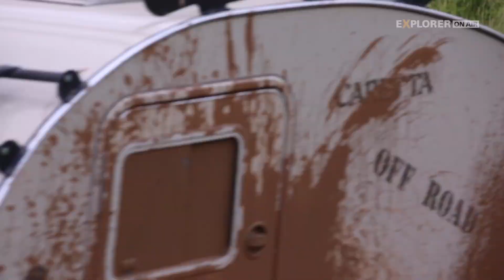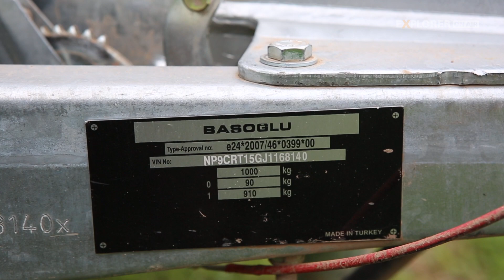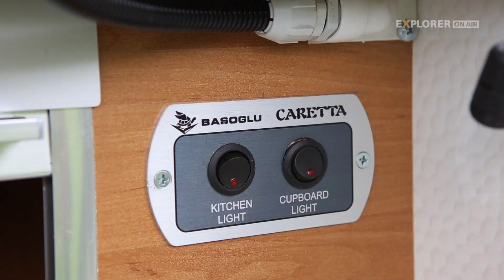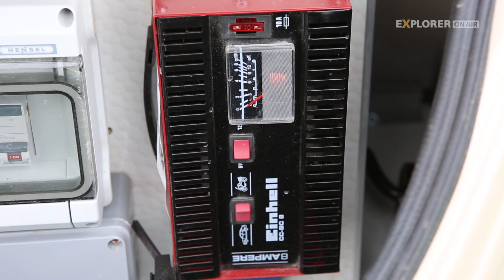Offroad Anhänger im Härtetest – Was kann der Camping-Trailer im Gelände?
Offroad-Anhänger liegen derzeit im Trend, Teardrop-Trailer feiern ein Revival. Was dabei herauskommt, wenn man beide Gattungen kreuzt, zeigt der Caretta. Testfahrt aus dem EXPLORER 2018-06

Der Off-Road Camper Trailer schaffte es zuletzt immer häufiger auf große Publikumsmessen. Nun ist der Teardrop-Anhänger Kleinstwohnwagen an sich keine neue Erfindung, schon seit den 1930er-Jahren ist diese Bauform in den USA populär und findet im derzeitigen Retro-Trend auch in Deutschland immer mehr Fans und Firmen, die sich des Baus solcher Anhänger annehmen.

Schnell ist klar: wer auf der Straße mit kleinen Anhängern vertraut ist, gerät abseits davon mit dem Caretta Offroad Wohnwagen nicht in Schwierigkeiten. Zwar steht die Achse recht mittig, der Anhänger reagiert also beim Rangieren sehr spontan. Doch dank seiner kompakten Außenmaße ist er ohne Zusatzspiegel gut einsehbar und lässt sich entsprechend präzise dirigieren – wenn man regelmäßig in die Außenspiegel schaut. Eine Testfahrt zeigt, wie sich der Caretta Offroad Trailer im Gelände beweist.

▼ EXPLORER ▼
Auch als App für Android und iOS erhältlich, attraktive Prämie inklusive

Dieses Handbuch und DVD vermittelt alles Wissenswerte, um Reise-Offroader sicher und effektiv aus verfahrenen Situationen befreien zu können.